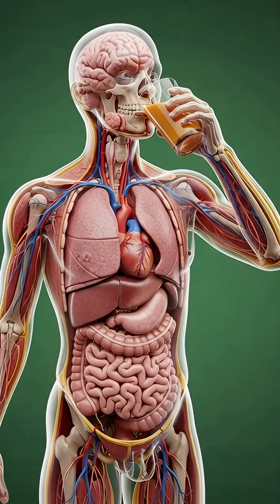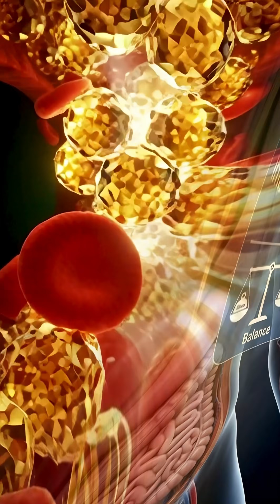The Shocking Science of Juice in Your Body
Discover the hidden journey of juices inside the human body through cinematic 3D anatomical visuals.
In this short video, we reveal how juices travel from the stomach to the bloodstream, boosting energy, feeding muscles, sharpening brain function, and supporting gut health — and also the side effects you should be aware of.
A fast, visually stunning breakdown of what actually happens with every sip.